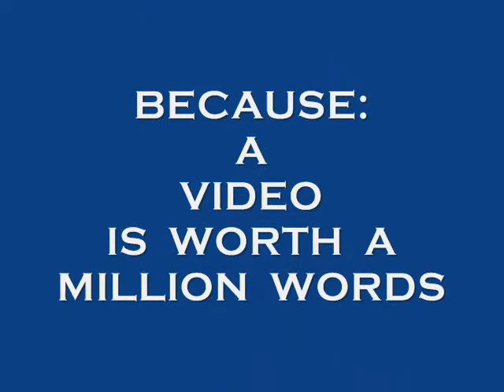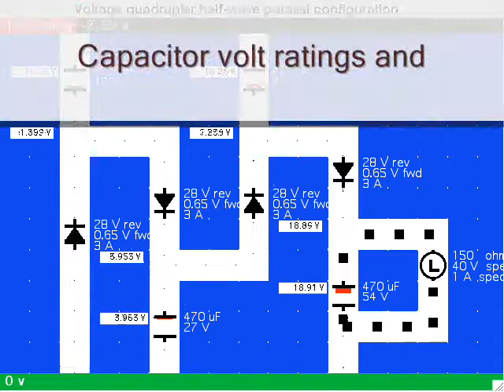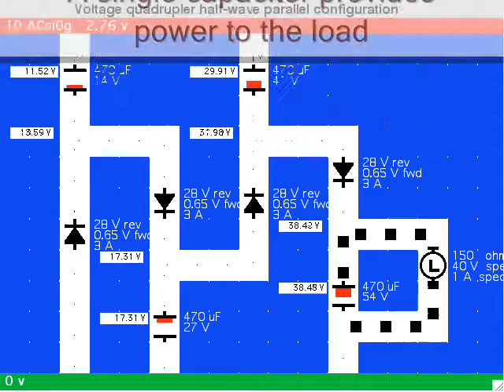Half-wave parallel voltage quadrupler (Animated)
Animated simulation of voltage quadupler (half-wave parallel configuration). Portrays capacitors charging and discharging. Portrays current flowing through wires. This video consists of movie captures from a breakthrough electronics lab simulation program (developed on a PowerMac). No audio.